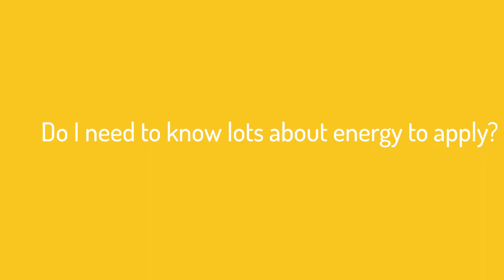Kate talks about energy and working for PEC